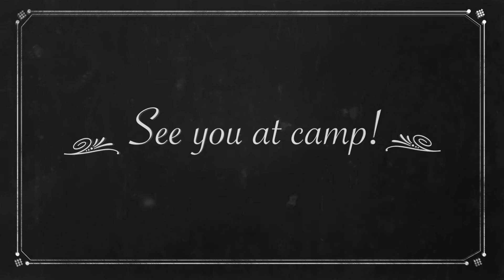The 3 Amigos | 2018 Family Camp Promo | (Part 2)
Join us for KCF's annual family camp in Kokee! This August 10th through the 12th